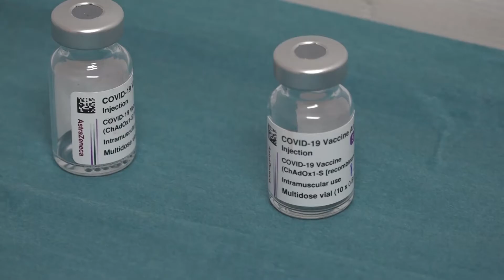INTERVISTA LUIGI NACCI 23 03 2021